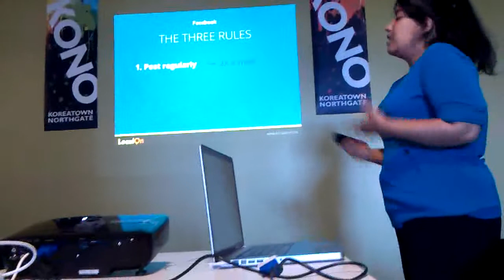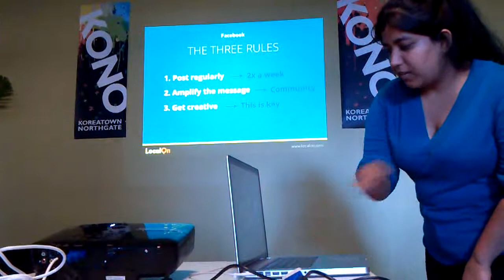Website and Soc Med Tools:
3 things about Facebook